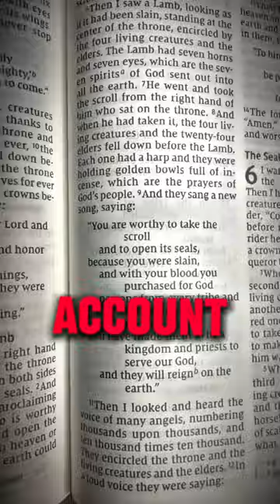The End Times According to the Bible